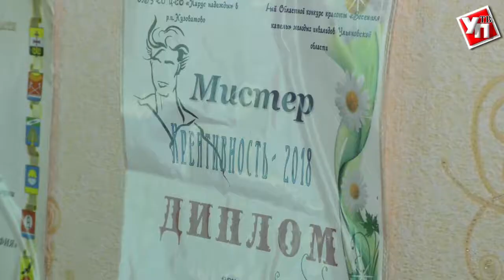Жить полной жизнью и быть полезным для общества. Стартовала Неделя социальных инициатив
Ни жизнь в деревне, ни врождённое заболевание опорно-двигательного аппарата не помешали Никите Осипову заниматься любимым делом – сочинять и исполнять музыку.